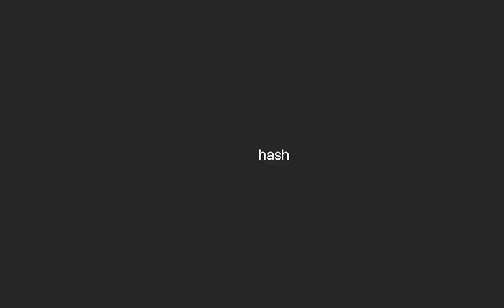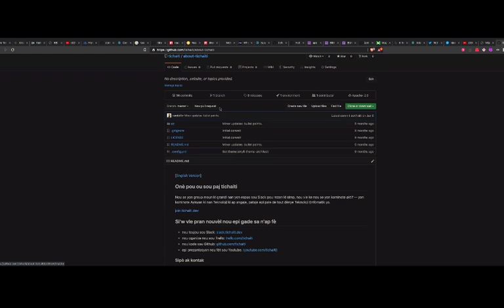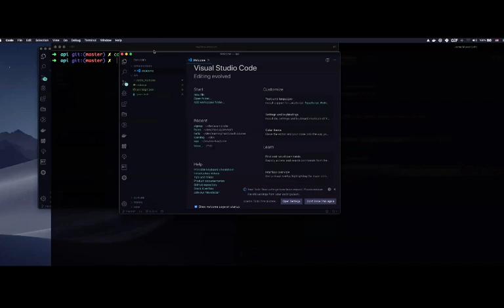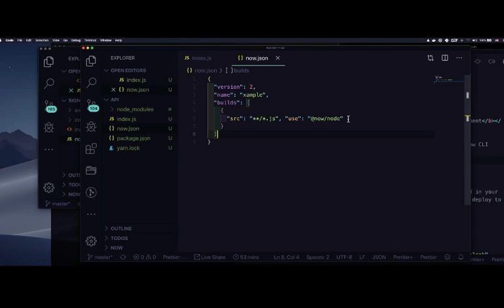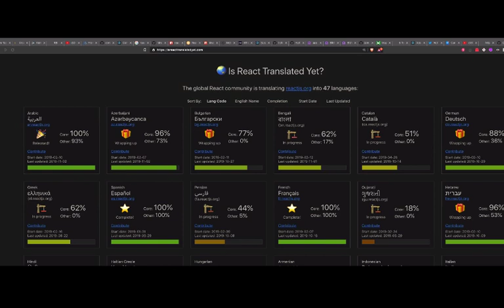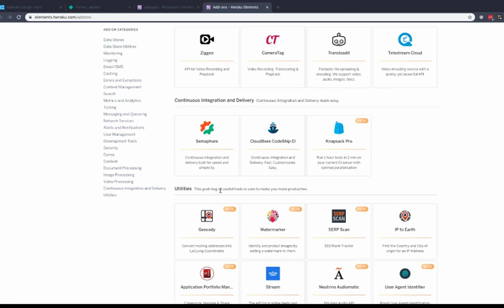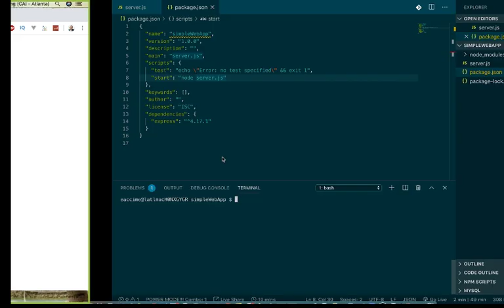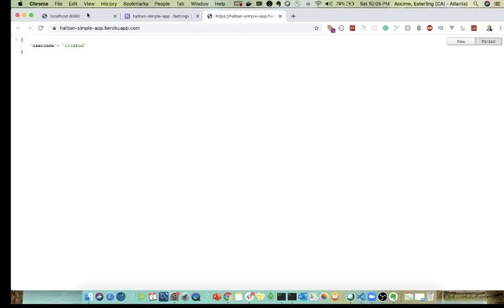Teknoloji w kapab itilize pouw ka kòmanse ak biznis ou -- 2019-11-02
Live Talk chak samdi.